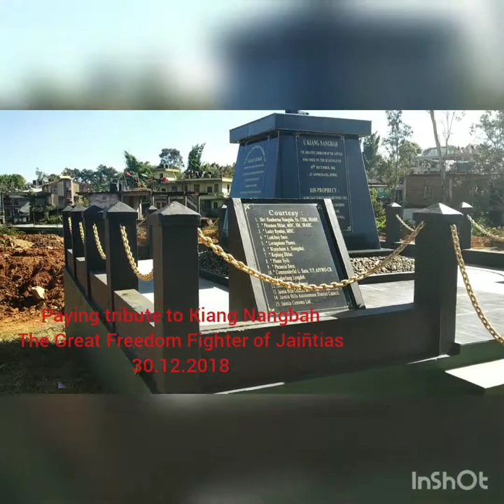AJYWO Leaders & Adelbert Nongrum, MLA, pay tribute to Kiang Nangbah, the Great Freedom Fighter.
A DAY TO REMBER.
AJYWO Leaders & Adelbert Nongrum, MLA, pay tribute to Kiang Nangbah, the Great Freedom Fighter of the Jaiñtias on the 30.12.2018